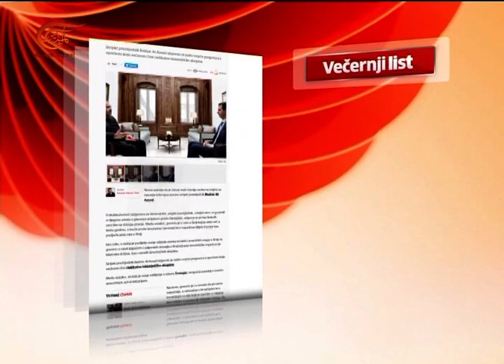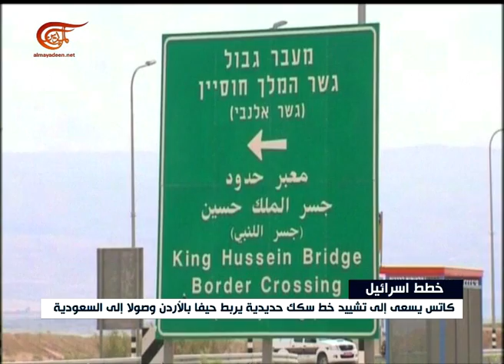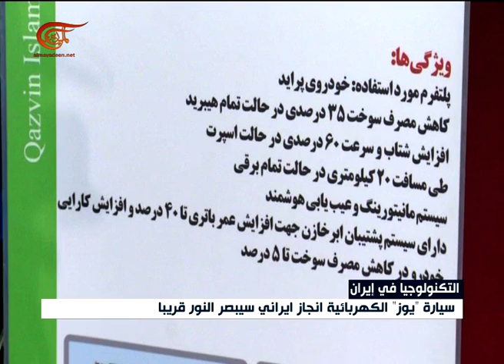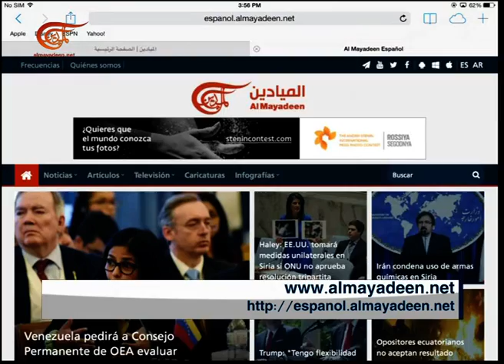نشرة الأخبار | الظهيرة | 2017-04-06